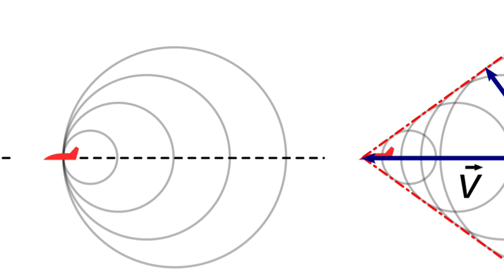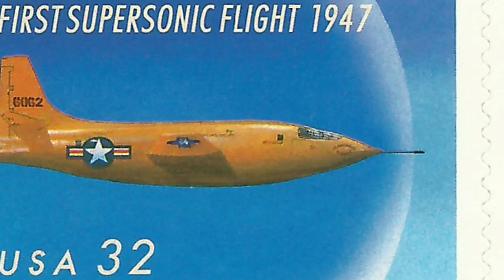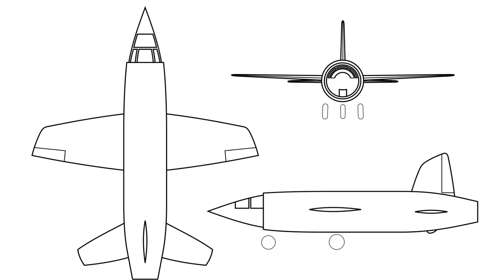Supersonic Firsts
On August 20, 1955, United States Air Force Colonel Horace A. Hanes set the world’s first supersonic world speed record in a North American Aviation F-100C Super Sabre. Although we are well into the supersonic age, aircraft that can exceed the speed of sound are still rare machines, and marvels of engineering and pilot prowess. The early aviation pioneers who tested the terrifying sound barrier have helped scientists better understand the dynamics of superfast speeds.